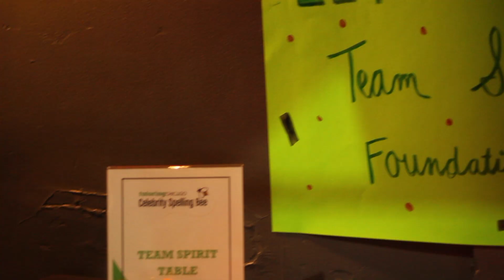Tutoring Chicago Celebrity Spelling Bee